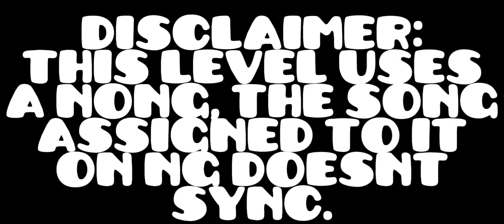REINCARNATED - Rateworthy? - very short.